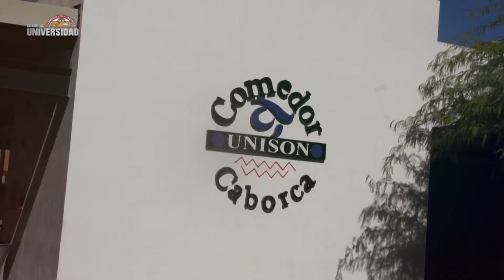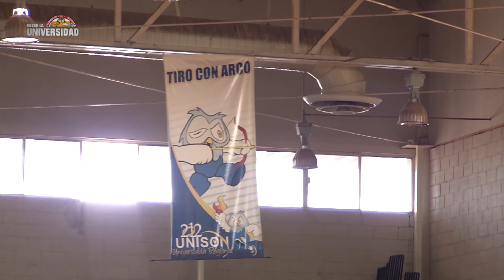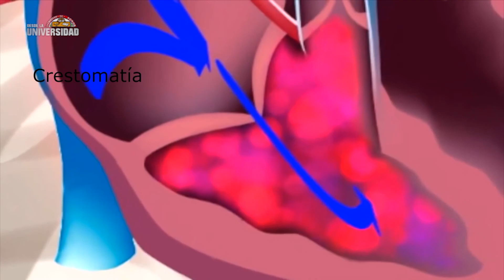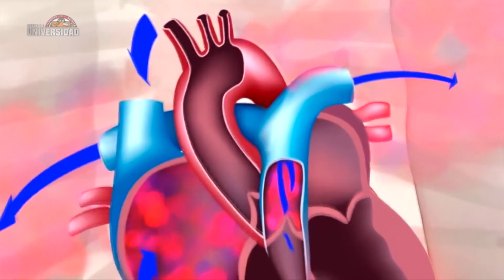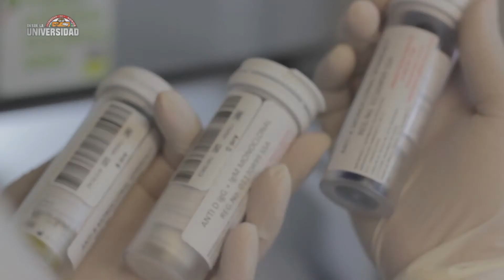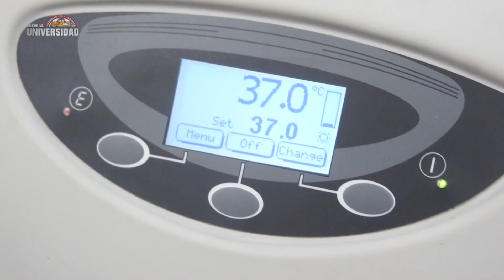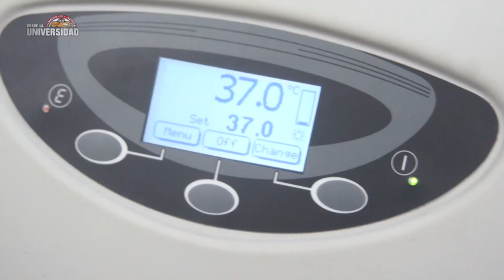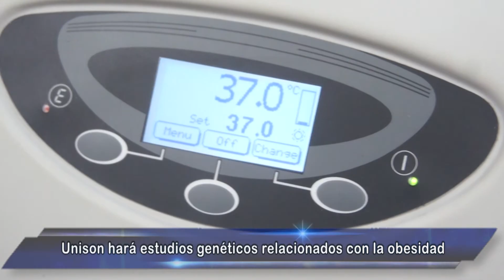Desde la Universidad, 27 de agosto.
Direccón de Comunicación.
Hermosillo, Sonoa. 2016.